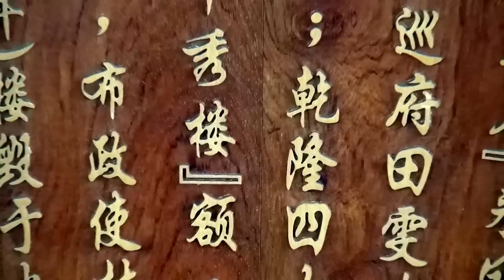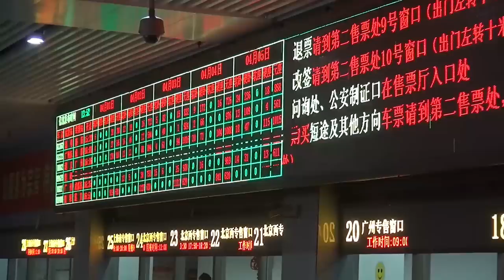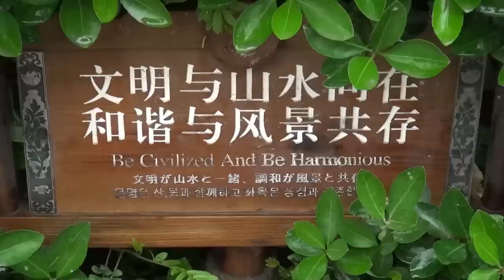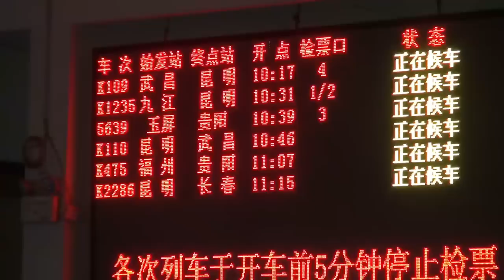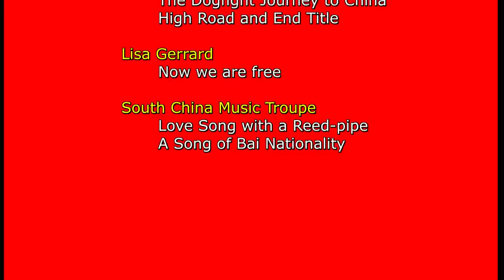China - Guizhou Province: A visit in April 2014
This Video is about to introduce the often still unknown Province of Guizhou, China. It was recorded during visit there in April 2014